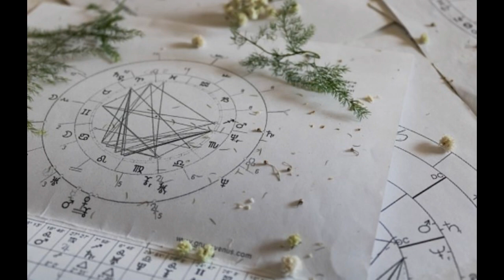Irene Montero/Roberto Vaquero/Podemos/Vox. Recapitulación carta astral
Seguimos matizando las cartas astrales de Irene Montero, Roberto Vaquero y la cartas fundacionales de Vox y Podemos.